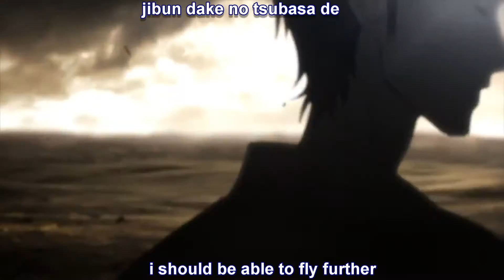MAO Re: Hamatara Sen No Tsubasa Subs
before asking dumb questions of:

1. WHAT THE HELL IT'S NOT HAMATORA
ANSWER; READ THE TITLE AND THE DESCRIPTION IN THE VIDEO GOD DAMN YOU PEOPLE CAN YOU READ?

2. WHERE CAN I FIND THIS SONG?
THE MAGICAL WEBSITE OF YOUTUBE TYPE IT IN YOURSELF DON'T EXPECT ME TO FIND IT FOR YOU

3. WHAT SONG IS THIS?

4. WHAT ANIME SERIES ARE THESE
ASK THE ANIME SERIES THAT YOU REALLY DON'T KNOW DON'T ASKED ME WHAT'S ALL OF IT. SOME MIGHT BE QUITE OBVIOUS FOR YOU.

5. WHY AN MAO?
BECAUSE IT'S A HOBBY FOR MY FREE TIME TO RELEASE MY STRESS AFTER ALL THAT HOMEWORK LOAD. DON'T LIKE IT? TOO BAD. IF YOU LIKE IT, KUDOS TO YOU. IF YOU DON'T LIKE IT, I HONESTLY. DON'T GIVE A DAMN.